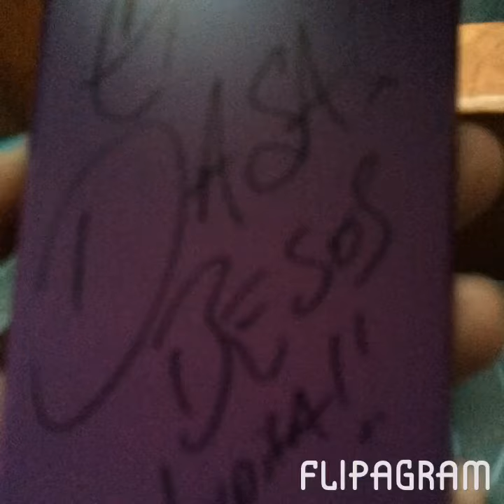FELIZ CUMPLEAÑOS 🎉🎉🎉 27 AMORSH ❤️ DASAHEV LOPEZ SAAVEDRA (ELDASA)